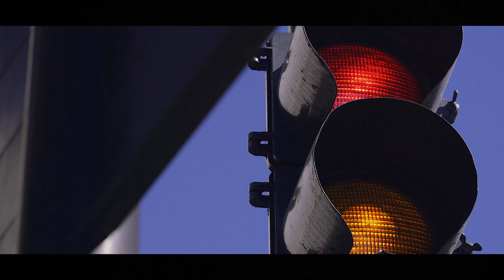Nicola Carrara - Obnubilado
Video por Axel Millar + Nicola Carrara
Grabado en Agosto de 2021
Agradecimientos especiales a:
Guido Klein y Catu Suarez

Audio:
Programaciones, sintetizadores, bajo, guitarras y voces por Nicola Carrara
Coros por Maxi Osuna

Grabado en Laboratorio Guatemala y camaronbrujoMúsica entre Mayo y Junio del 2021

Mezcla y Mastering por Nicola Carrara en camaronbrujoMúsica